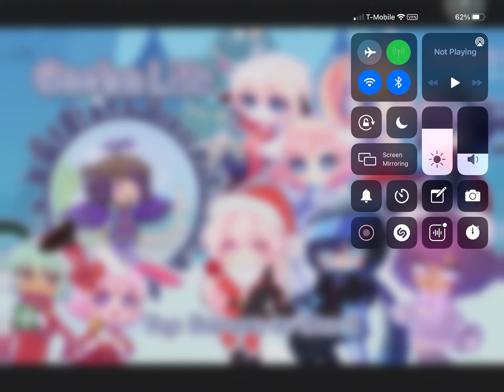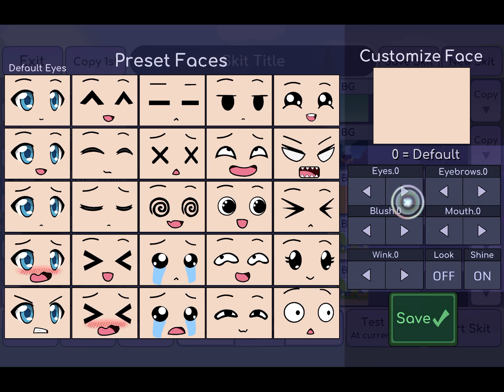Playing Gacha Life For The First Time